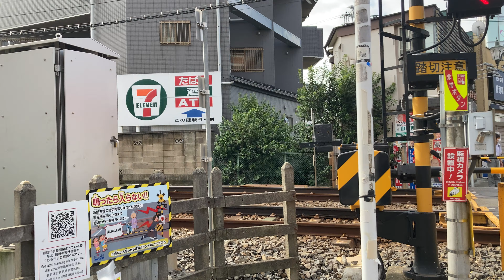【電車のある風景】京成線 お花茶屋2021/9/21